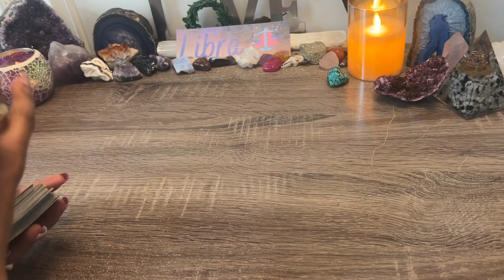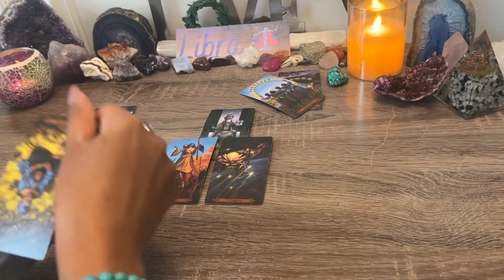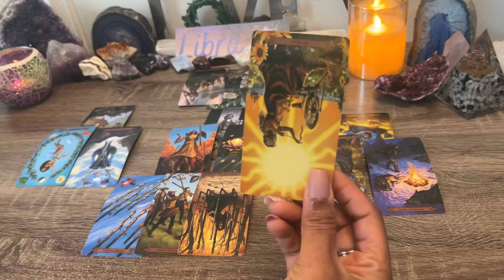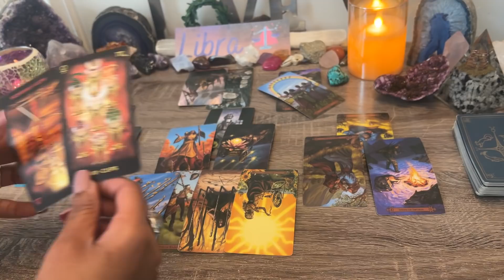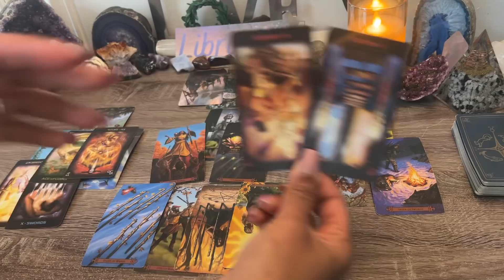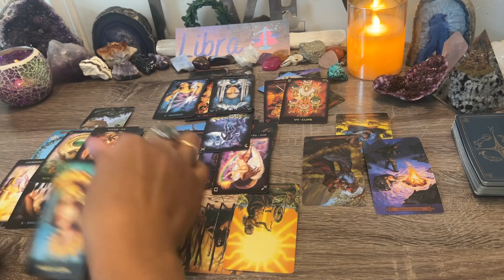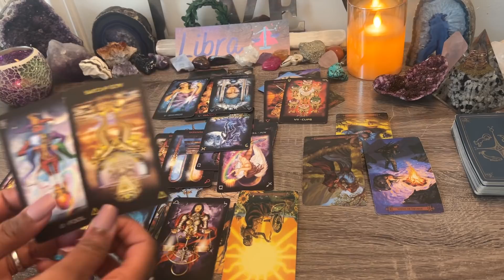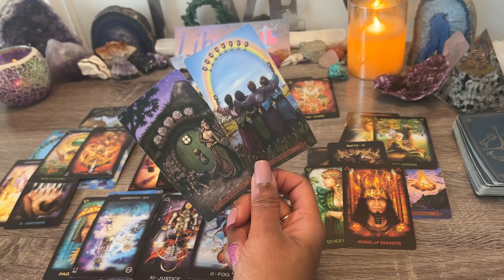LIBRA ♎️ OUT OF NOWHERE!🎉THIS COMES IN 🌪️ A HEARTFELT OFFER💕BUT YOU REALLY NEED TO KNOW THIS! ❤️‍🔥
LIBRA ♎️ Feb 2022 What Are They Not Communicating?